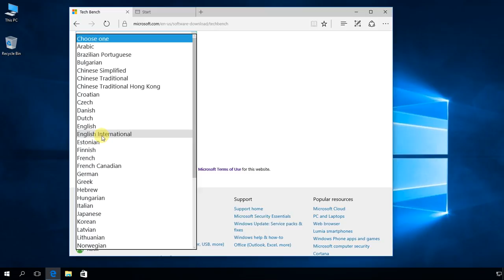Windows 10: How to download Windows 10 ISO file without product key from Microsoft.